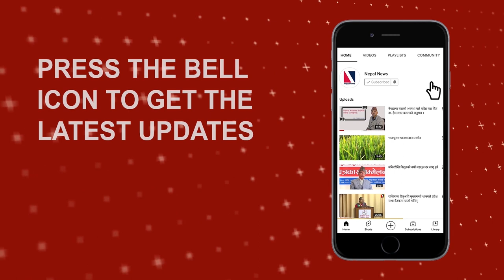Sanu Sherpa's sets new world record | NepalNews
Production Team : Sandes Shrestha, Shlok Dhital, Sujan Bhandari
Present by: Raju Silwal
Edited by: Shlok Dhital